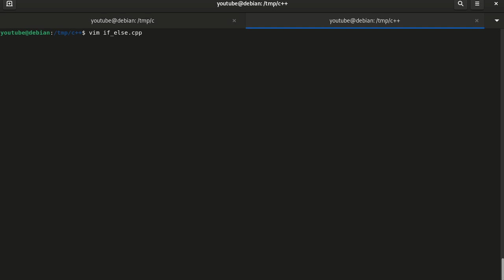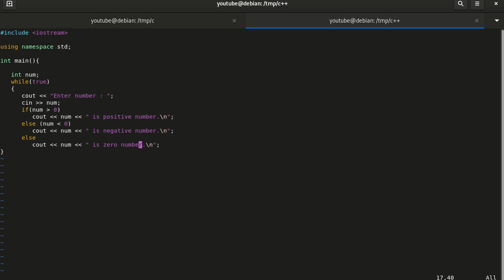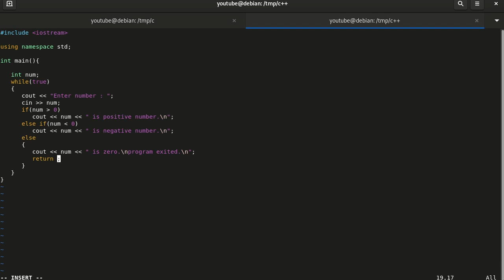programming c++ for beginner ep.03 : if else statement